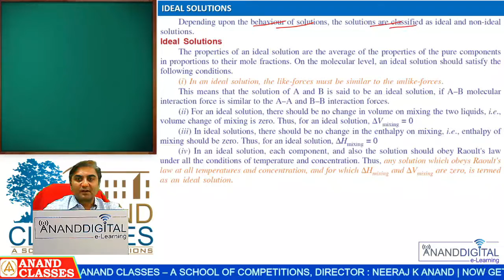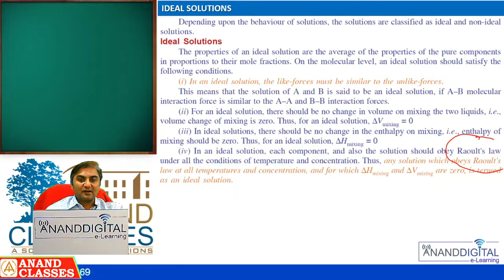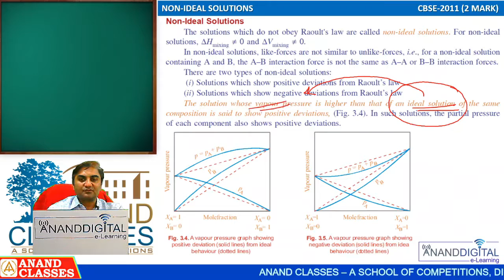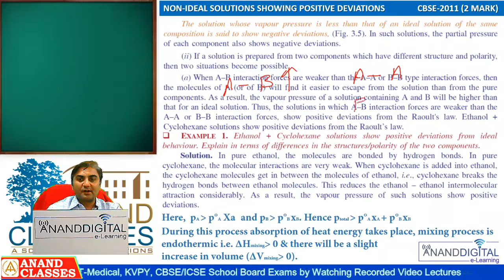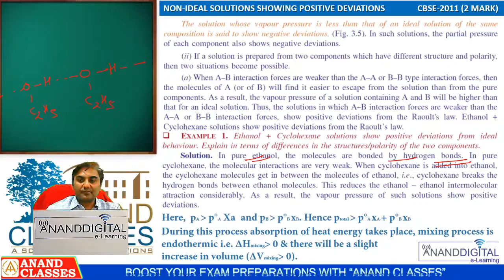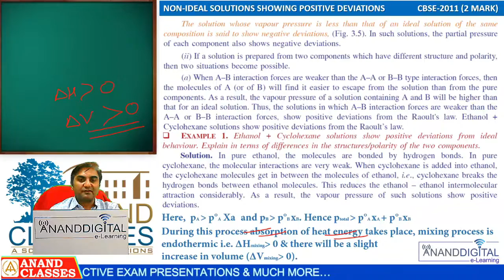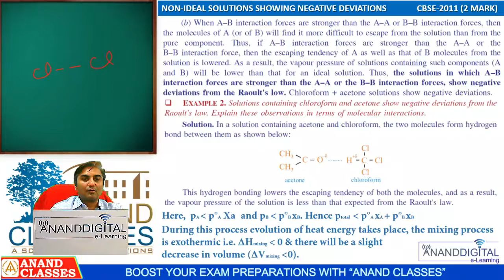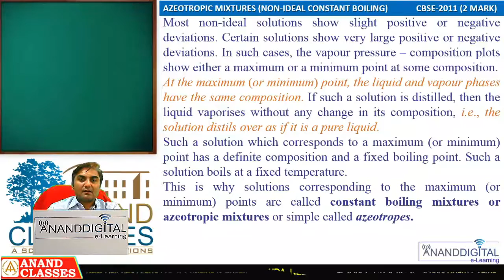#9463138669|Online JEE NEET Chemistry Coaching Center Jalandhar|ANAND CLASSES|Solutions-5